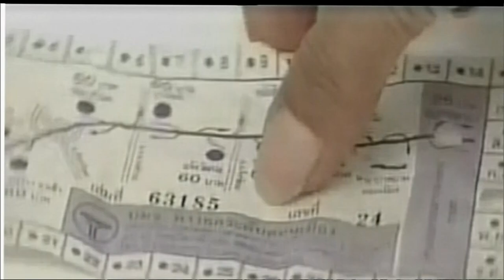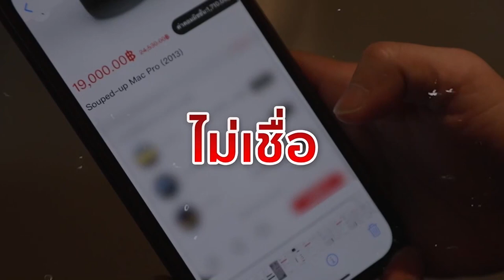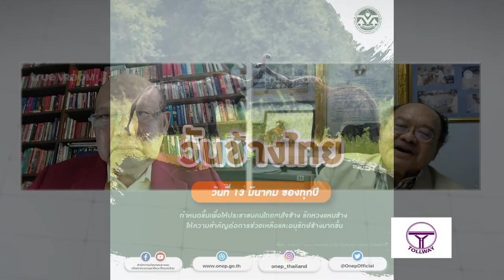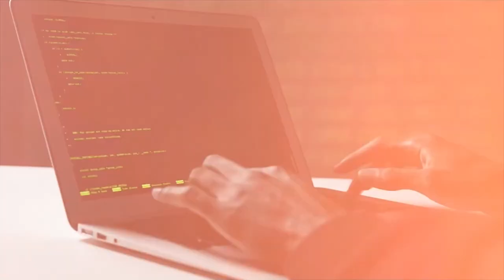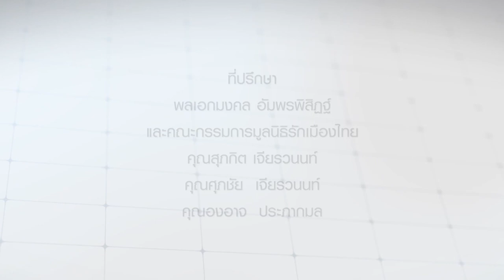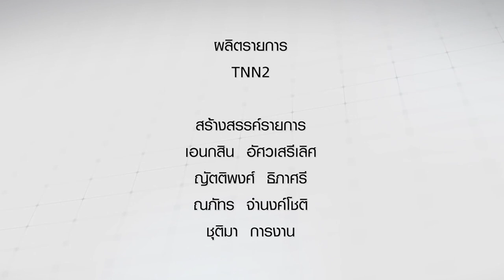วันช้างไทย 2567⎜รักเมืองไทย⎜5 มี.ค.67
รักเมืองไทย⎜วันช้างไทย 2567
O/A : 5 มี.ค.67

แขกรับเชิญ :
• รศ.น.สพ.ปานเทพ  รัตนากร
คณบดีคณะสัตวแพทยศาสตร์และสัตววิทยาประยุกต์